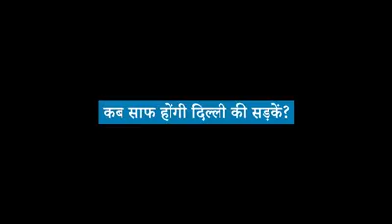दिल्ली पूर्णराज्य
जानिए दिल्ली की साफ सफाई न होने की सबसे बड़ी वजह क्या है,

और कैसे पूर्णराज्य दिल्ली को एक खूबसूरत शहर बना कर दिखायेगा।